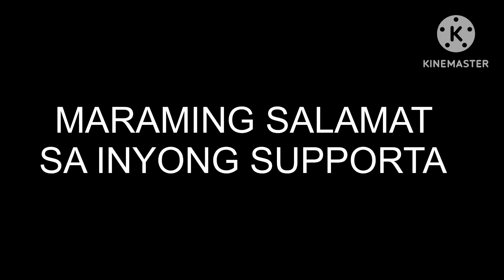CHICKEN TINOLA PABORITONG ULAM NI DODONG ROEL OF MALALAG | VAL SANTOS VLOG